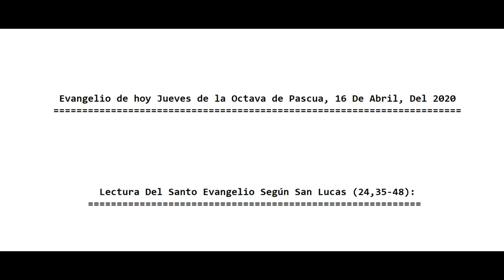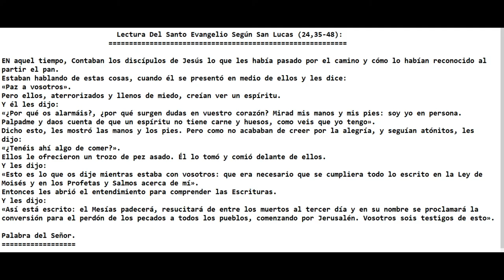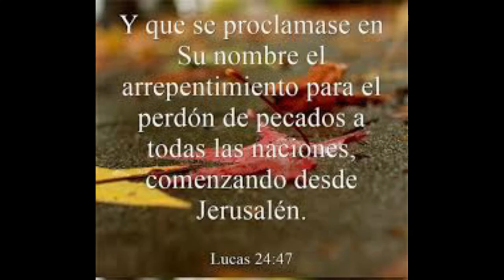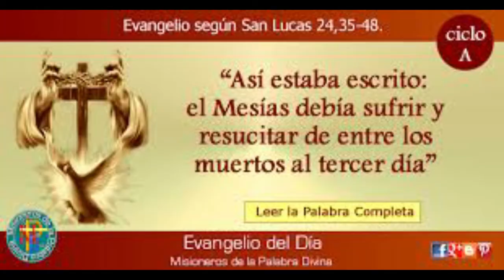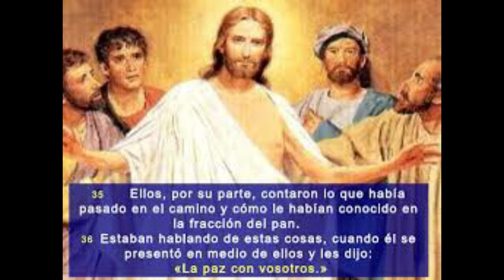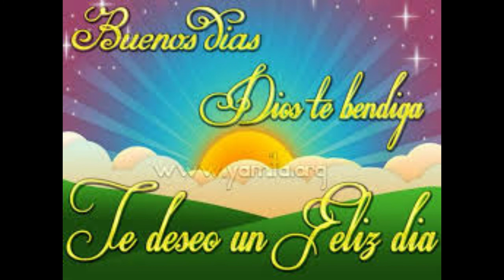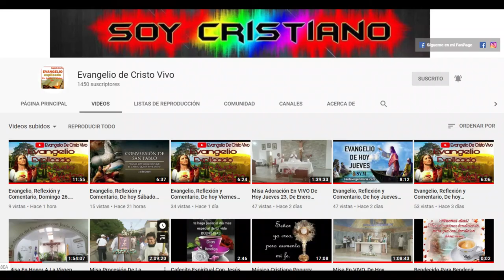Evangelio De hoy Jueves De La Octava De Pascua, 16 De Abril Del, 2020. P. Alberto Dominguez, (C.P).